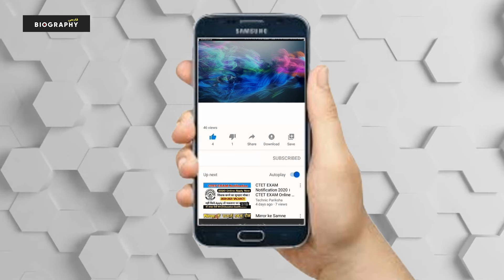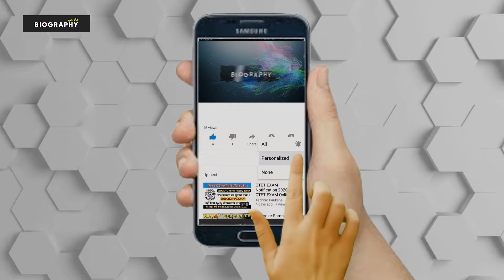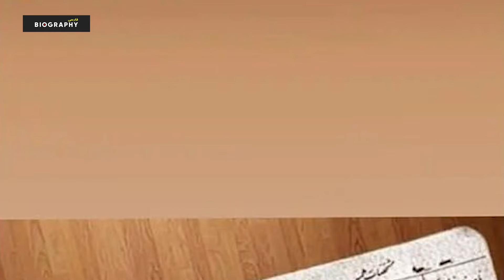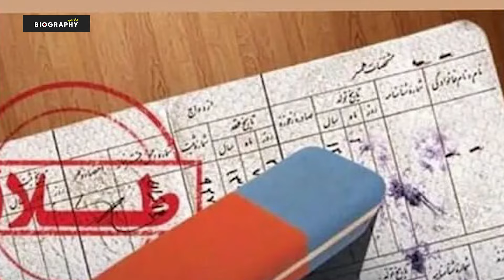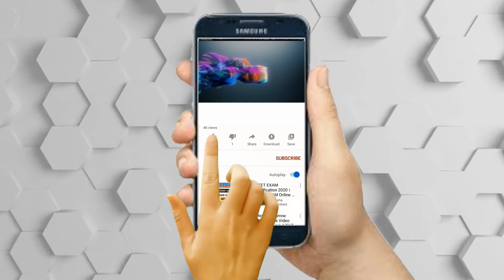حقایق باورنکردنی و کمتر شنیده شده از زندگی خصوصی نیوشا ضیغمی از طلاق جنجالی تا درگیری با صدف طاهریان